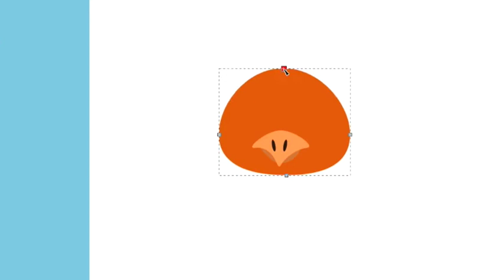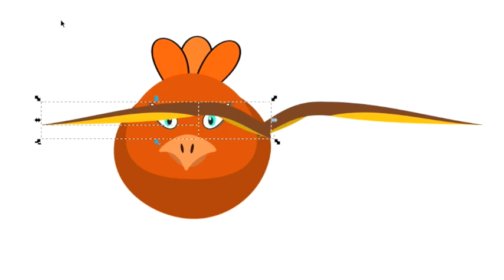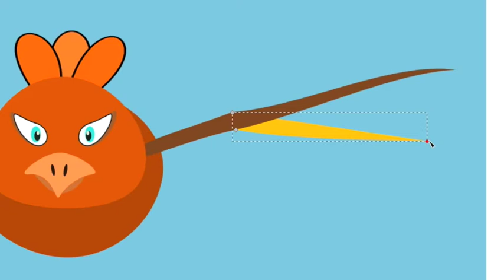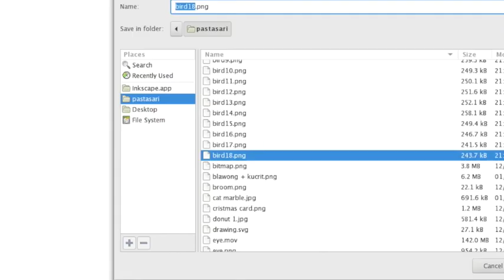make a short animation in inkscape